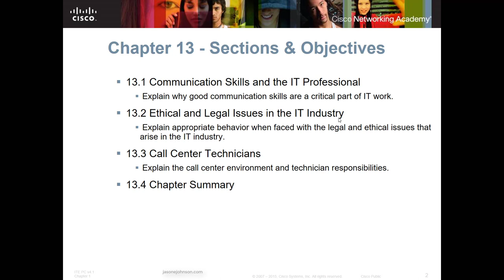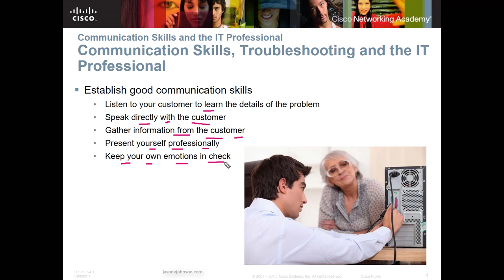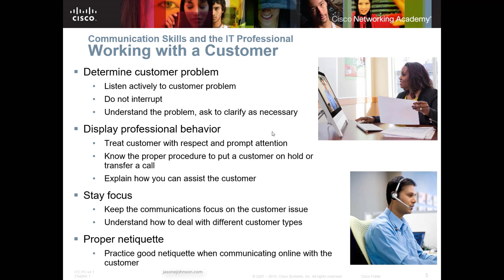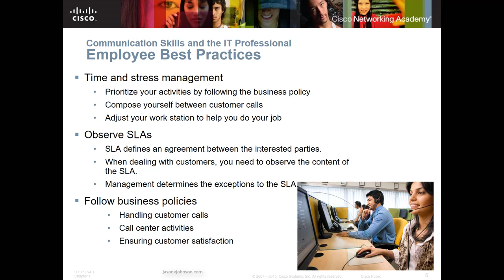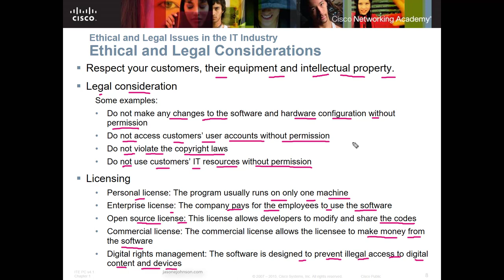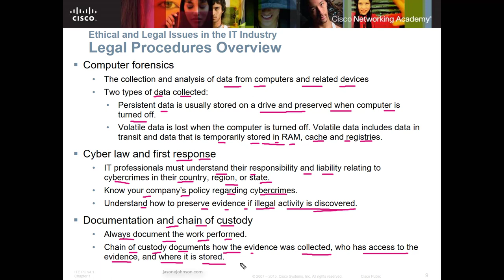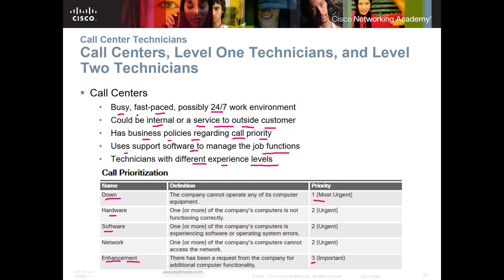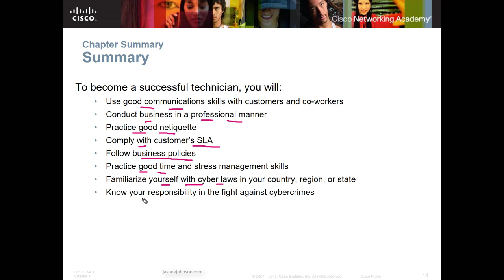Cisco NETACAD IT Essentials, Chapter 13, IT Professional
This video covers the Cisco NETACAD IT Essentials course, Chapter 13, IT Professional

These videos cover the Cisco NETACAD IT Essentials version 6.0

ITE 6.0 curriculum prepares students for the CompTIA A+ certification exams 220-901 and 220-902.

CompTIA A+ 220-901 covers the fundamentals of computer technology, installation and configuration of PCs, laptops and related hardware, and basic networking.
CompTIA A+ 220-902 covers the skills required to install and configure PC operating systems, as well as configuring common features such as network connectivity and email for Android and Apple iOS mobile operating systems.

The IT Essentials (ITE) course introduces students to the fundamentals of computer hardware and software, mobile devices, security and networking concepts, and the responsibilities of an IT professional. The latest release includes mobile devices, Linux, and client side virtualization, as well as expanded information about Microsoft Windows operating systems, security, networking, and troubleshooting.

By the end of the course, students will be able to:

Describe the internal components of a computer and assemble a computer system.
Install and understand operating systems on computers and mobile devices.
Connect to the Internet and share resources in a networked environment.
Troubleshoot using system tools and diagnostic software.
The 70-hour, instructor-led course includes activities using Packet Tracer, hands-on lab work, and a wide array of assessment types and tools.

I am not able to provide a copy of the packet tracer files or power point files to the public. You can contact your instructor in the NETACAD course for a copy.

I have been teaching information technology and business subjects in higher education since 2004. I love technology and gaming. Served 10 years in the United States Marine Corps. All comments are my personal opinion and do not reflect the views of anyone that employees me or is in contract with me.

Steam: jasonejohnson31

Intro music clip is sampled from Adrian Von Ziegler. This note is being posted as requested by the artist for the use of the clip.